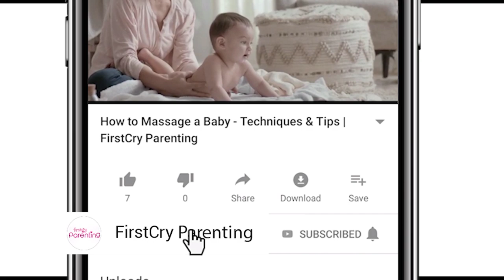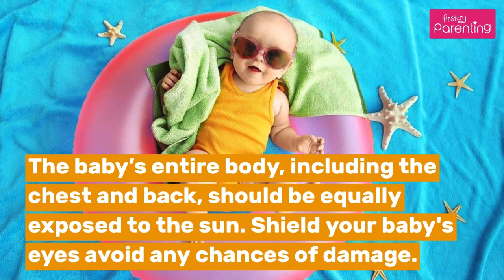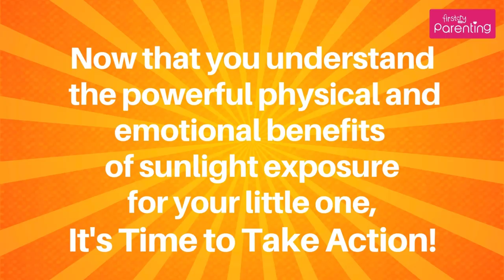5 Amazing Benefits of Mild Morning Sunlight for Newborn Babies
Are you wondering what the benefits of sunlight exposure for newborns are? Sunlight for newborn babies can do a great deal. Watch this video to know all about newborn sunlight exposure, such as the benefits of morning sunlight for newborns, sunlight for newborn jaundice, and how to make the most of newborns and sunlight exposure.

A newborn baby’s sensitive skin needs to be protected from the harmful effects of the sun, including heat and moisture. Keeping your baby away from direct sunlight is a good idea, but exposing your little one to mild sunlight, especially in the morning, is beneficial in many ways. UV rays come with great health benefits when properly made use of for the baby. This video gives you all the information you need on sunlight exposure for newborns.